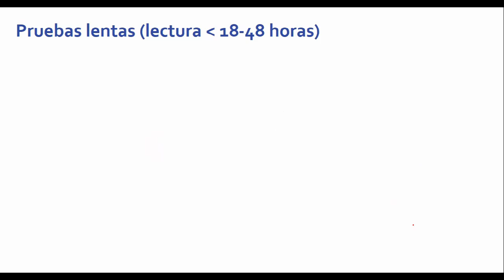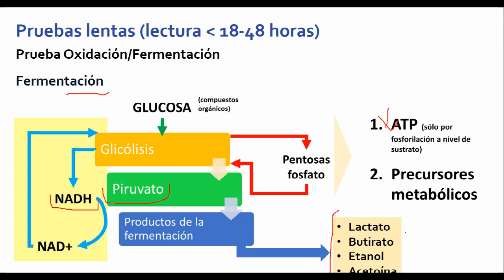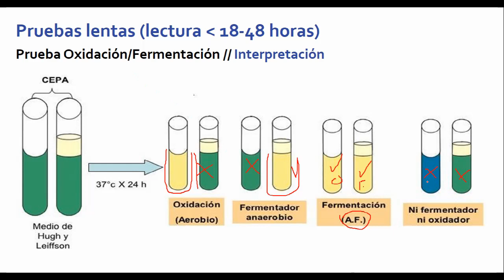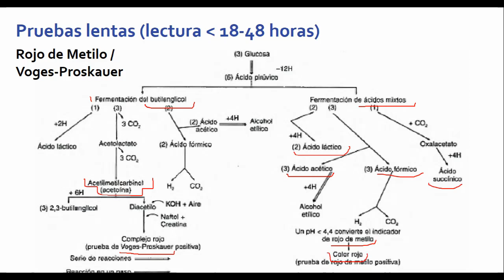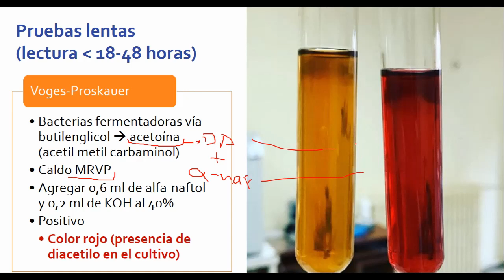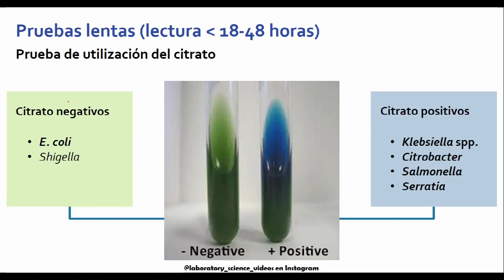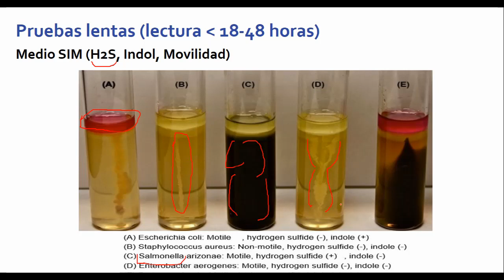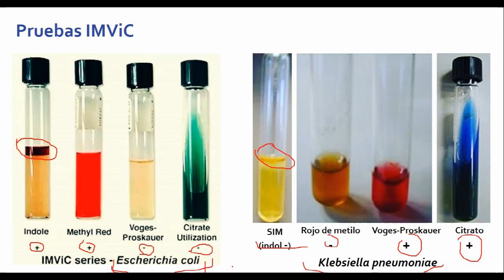Pruebas Bioquímicas III: O/F | RM | VP | Citrato | SIM | MIO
Tercera parte de la serie de videos sobre pruebas bioquímicas. En este video se exponen:
- Oxidación/Fermentación
- Rojo de metilo
- Voges-Proskauer
- Utilización del citrato
_ Agar SIM
- Agar MIO